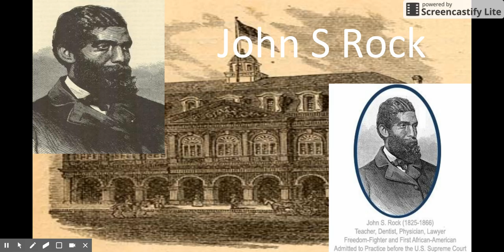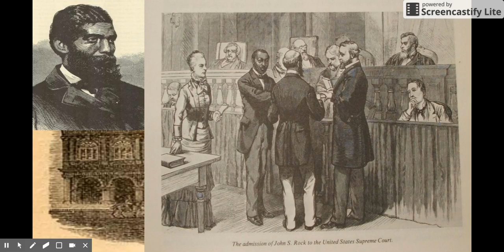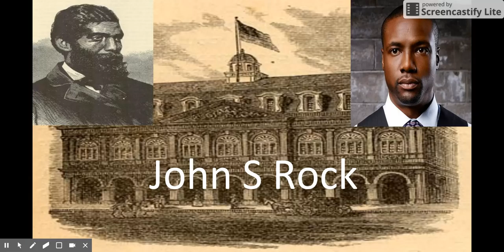Write It! - John S. Rock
Today is February 1, 2017 and on February 1, 1865 John S. Rock became the first Black attorney admitted to the bar of the Supreme Court of the United States. He was the first Black person received on the floor of the United States House of Representatives and the first Black man to earn a medical degree, John S. Rock spent his entire life breaking the mold of the average Black person. Starting with his birth John S. Rock was born free in 1825 Salem, New Jersey. Although, not much is known about his childhood we do know that he was born to free people of color and that education was encouraged in his household. He spent time as a teacher, doctor, dentist, lawyer, and abolitionist.

Check out these links down below for more information on John S Rock.

References
BlackPast.org. (2017). Rock, John S. (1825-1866).

John Rock (abolitionist). (2017).

Library of Birmingham. (2017). Male Fashion Plates 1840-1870.

Northwestern California University School of Law. (2017). John Rock Biography.